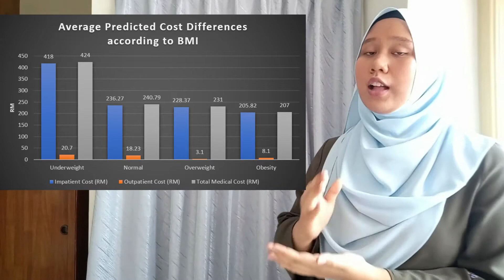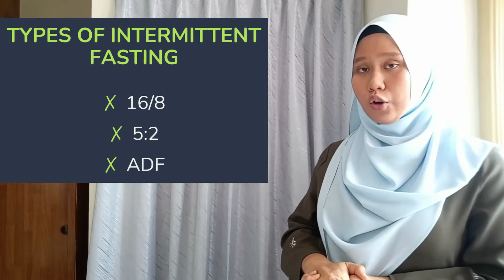ELC590 - Persuasive Speech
Hi! My name is Nuridza Aida Julia.  The video above is a speech on getting healthy through intermittent fasting.  I hope you can gain more knowledge after watching my video.  Thank you and have a good day!